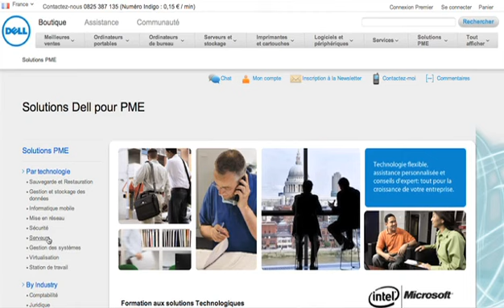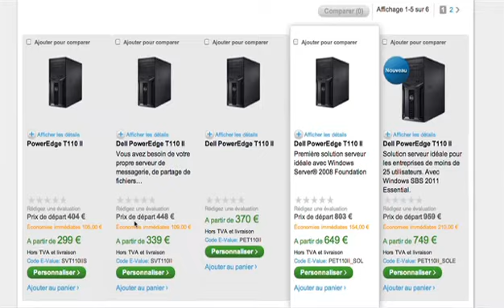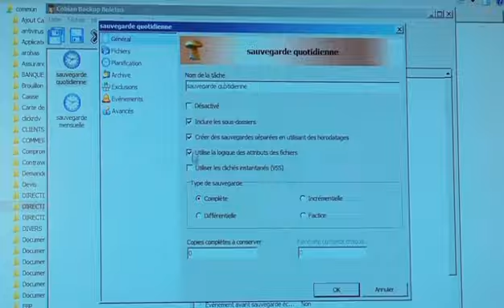AB Taxi Chalon Outils Informatiques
SARL A.B. TAXIS dispose d'un parc informatique ainsi que d'outils et d'équipements à la pointe de la technologie.
La société compte actuellement plusieurs collaborateurs, répartis dans différents services (secrétariat, facturation, marketing, direction...etc), personnel réactif et polyvalent, bilingue pour la plus part d'entre eux
A.B. Taxis est représenté par un groupe de professionnels aux services des professionnels mais aussi des particulier.
Loin de toute démagogie et fier de cette présentation nous sommes à l'hauteur de ce que nous proposons, plusieurs véhicules (berline, monospace, mini bus) et plusieurs conducteur pour offrir un service de qualité.